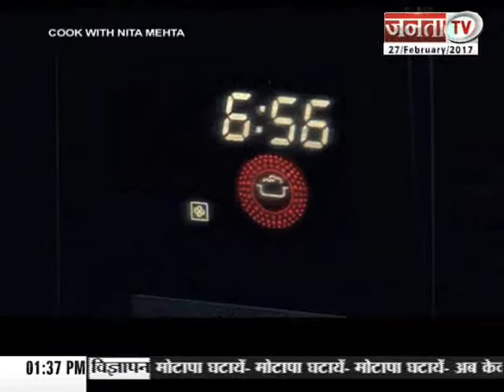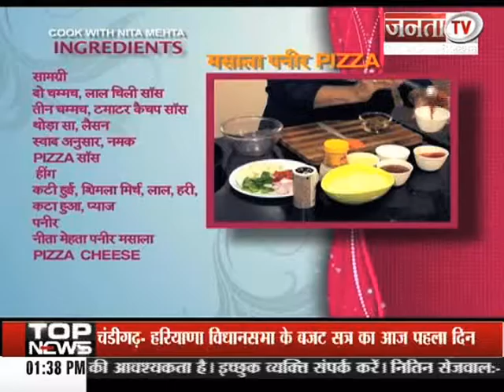Janta Tv, Cook With Nita Mehta (27.02.17)